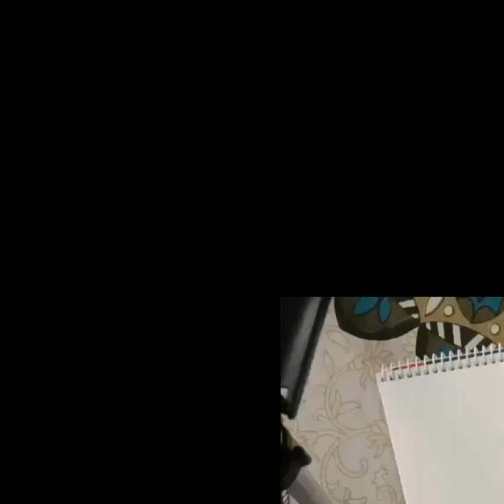|| Tom and Jerry || Cartoon || Coloured Painting || Easy Drawing Ideas ✏️🎨🎨🖌️